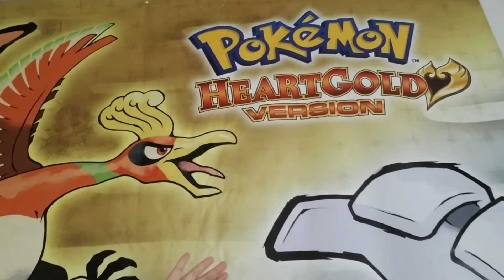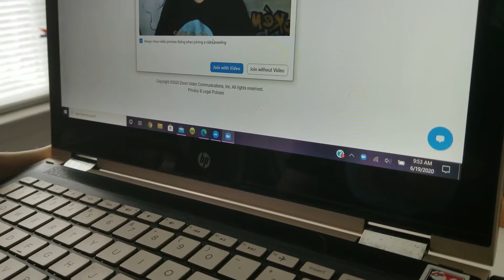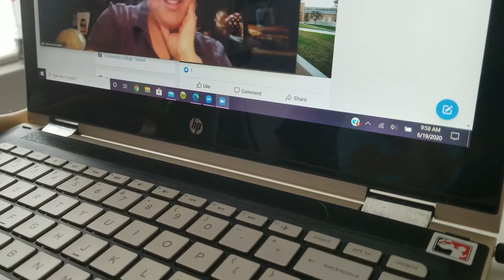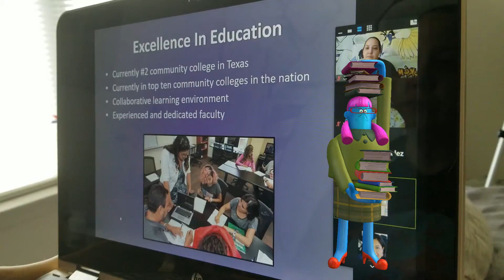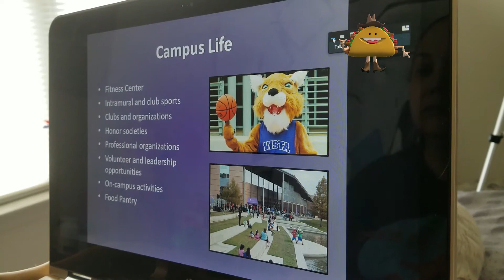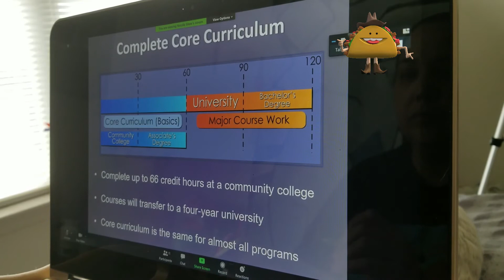Wild Cat Preview Day || Northwest Vista College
I plan to attend Northwest Vista College in the Fall of 2020 and I want to learn more about the school.  I signed up for a virtual open house to learn about the campus, the enrollment process, and all that Northwest has to offer.

I’m Cristy.  This channel is dedicated to the things, places, and events I “Ever Just” wanted to do.  So join me as I start my journey as a 40 year old going back to school, traveling as much as I can, and being the best mom, aunt, cousin, friend, and daughter I can be.